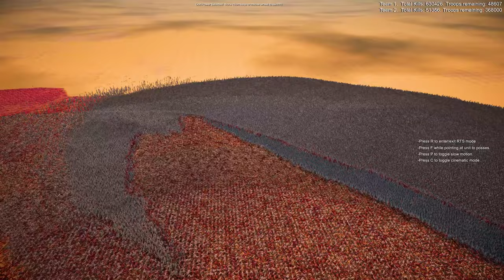CYBORGS vs. 1,000,000 ZOMBIES | ULTIMATE EPIC BATTLE SIMULATOR 2 | UEBS 2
1,000,000 zombies vs. 100,000 cyborgs male and female | uebs 2 | Ultimate Epic Battle Simulator 2 | UEBS 2

In this battle, 100,000 male and female cyborgs will face 1,000,000 zombies, who will win? Let's find out.